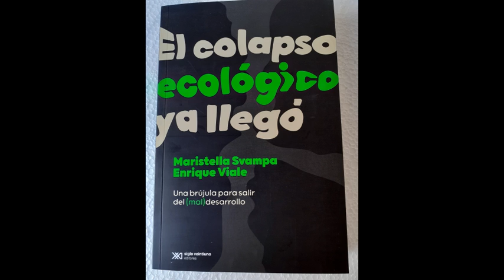58 El colapso ecológico ya llegó de Maristella Svamapa y Enrique Viale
Un libro necesario para entender que el futuro ya está aquí y necesitamos hacer algo urgente.